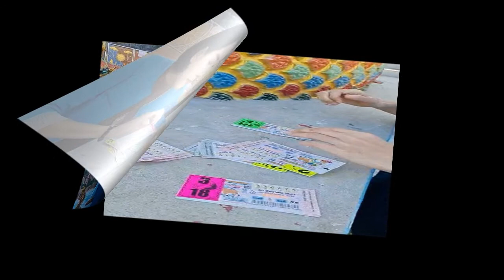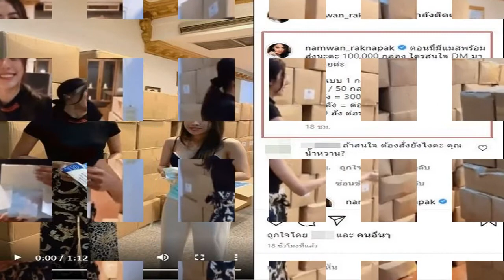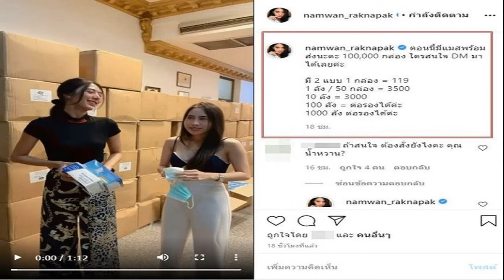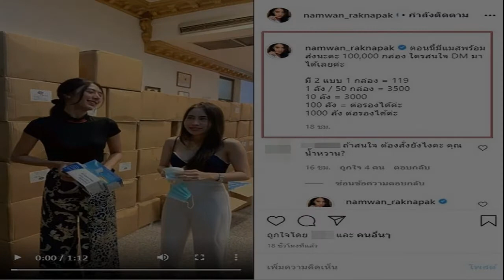รวยส่งท้ายปี! เฟี้ยว์ฟ้าว ถูกหวยอีกแล้ว พ่อปู่แม่ย่าให้ชุดใหญ่ ทั้ง 3 ตัว 2 ตัวเต็มๆ